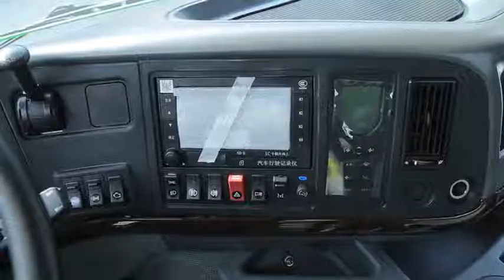Sinotruk HOWO Cabin Parts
Truck Cabin Parts advantage: Factory Price Stable Production Custom Work Quality and Delivery Assurance Small Order Acceped